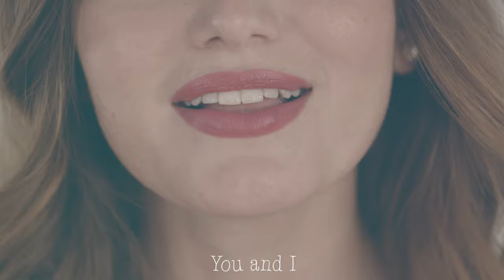Christiana Vatista - Queen Bee [MUSIC VIDEO WITH LYRICS]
You can now watch the video of my new song called ‘’Queen Bee’’!

It is the bugle call for a brighter era born through the dark. An era that seems to be so yesterday’s when it is actually brand new!
‘’Queen Bee’’ is inspired by the power of contrast, that most of the times helps us see the truth!
It is a song that, since its conception, it kept teaching me things; about the fascinating society of the bees, the human society, even about music production that, in this case, has been curated by me!
Maybe it is more than a song, it is a 2 years journey, the emotions of which have been summed up in just 3 minutes! Could it be a 24 years journey? Most likely! We still have a long road ahead of us for sure, though!

I wish that, through this song, we partake of the same emotions!

A big thank you to my teammates for their unreserved help and to you for your kindness and support!

Μπορείτε τώρα να ακούσετε το νέο μου τραγούδι με τίτλο ‘’Queen Bee’’!

Είναι το σάλπισμα για μια πιο φωτεινή εποχή που γεννιέται μέσα από το σκοτάδι. Μια εποχή που μοιάζει χθεσινή, αλλά είναι τόσο καινούργια!
Το ‘’Queen Bee’’ εμπνέεται από τις αντιθέσεις, καθώς είναι αυτές που πολλές φορές μας δείχνουν την αλήθεια!
Είναι ένα τραγούδι που από την πρώτη στιγμή της σύλληψής του, μου έμαθε πράγματα· για την συναρπαστική κοινωνία των μελισσών, την κοινωνία των ανθρώπων, μέχρι και τη μουσική παραγωγή την οποία προσωπικώς επιμελήθηκα αυτή τη φορά!
Μάλλον είναι κάτι παραπάνω από ένα τραγούδι, είναι ένα ταξίδι 2 χρόνων του οποίου τα συναισθήματα συνοψίζονται σε 3 λεπτάκια! Μήπως είναι ένα ταξίδι 24 χρόνων; Πολύ πιθανό! Έχουμε ακόμα πολύ δρόμο μπροστά μας παρ’όλα αυτά!

Ελπίζω να γίνουμε όλοι κοινωνοί των ίδιων συναισθημάτων μέσω αυτού του τραγουδιού.

Ένα μεγάλο ευχαριστώ στους συνεργάτες μου για τη βοήθειά τους και σε εσάς για την ευγένεια και την υποστήριξή σας!

Credits
Music/Lyrics/
/Vocals/Music Production:  Christiana Vatista
Mixing/Mastering:  Theodosis Charakopis
Guitars:  Dimitris Siampos
Video:  Panos Iliopoulos
Photos:  Avgoustis Tatakis
Logo:  Theodosis Charakopis